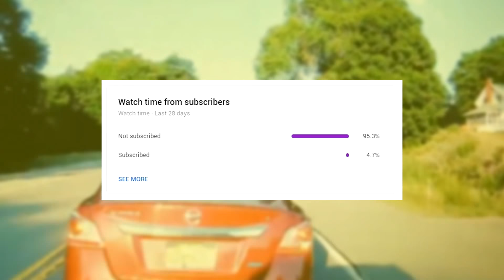Car Driving Fails & Bad Drivers 2020 #38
This is a car crash compilation of September 2020. It also features clips such as bad drivers, road rage, rear ended, and driving fails. This video can be utilized as a learning tool for how to obey traffic laws, road safety procedures, and driving conditions. Many clips are used as an example of how to and how NOT to follow driving procedures. Recall that driving is a privilege, not a right.

We make our content YouTube Advertiser-Friendly by removing and censoring inappropriate language and physical harm or distress from the videos. This process requires many hours during the production of a video.

Special thanks to the video submitters! Check them out:
Bad Drivers Of New York State - Bus Road Rage Excellent Bus Service road rages at me for no apparent reason [READ DESCRIPTION]
Erick - Red light runner instant karma
Video Submission
Jaden - Close call
Video Submission
Josh Pounder - Car accident
Video Submission
Ned B - Bad drivers
Video Submission